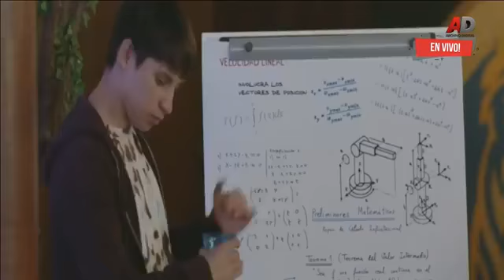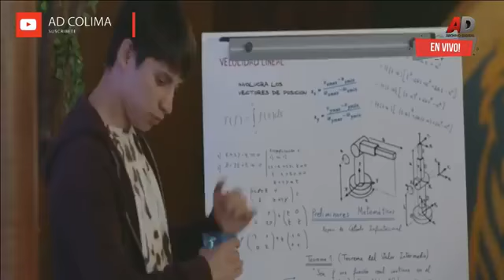"Plan V" en Cinemex este viernes 17 de agosto